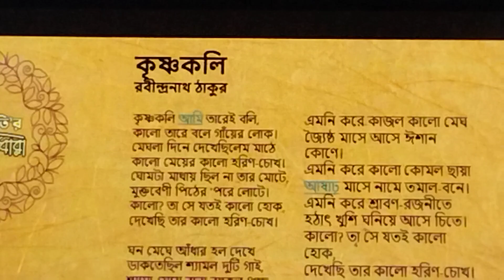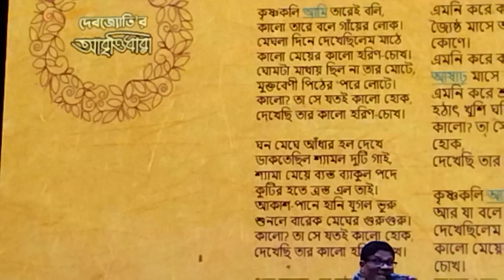Kobita||কবিতা||Krisno Koli||কৃষ্ণ কলি|| লেখক:রবীন্দ্রনাথ ঠাকুর||কণ্ঠ: দেব জ্যোতি||Neer Entartain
আরো একটি নতুন কবিতার সংযোজন হলো নীড় এন্টারটেইনে।।
দেব জ্যোতির  কিছু কবিতা নিয়ে আমরা থাকবো আপনাদের সাথে।